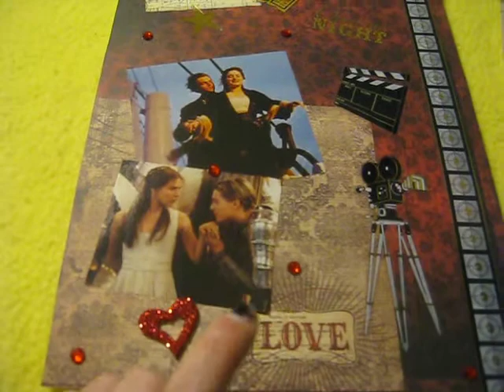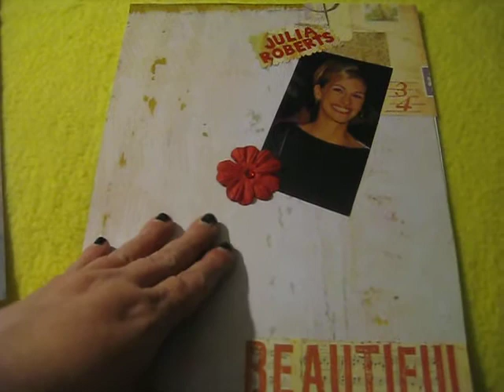Two Movie Themed Journal Pages For My Journal.AVI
These are two movie themed pages I've made for my journal. As you can see one is unfinished, but I'm having a lot of fun working on it.